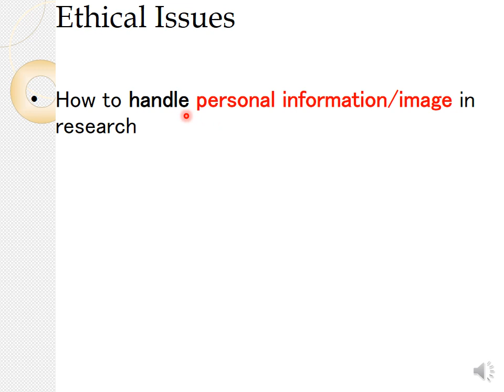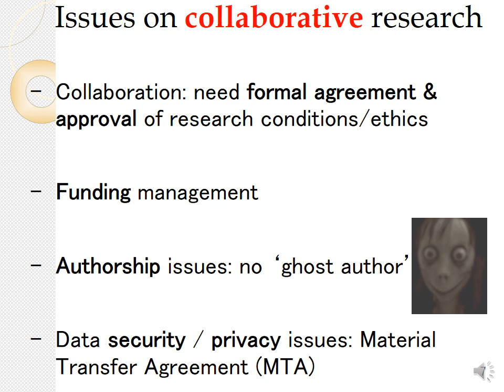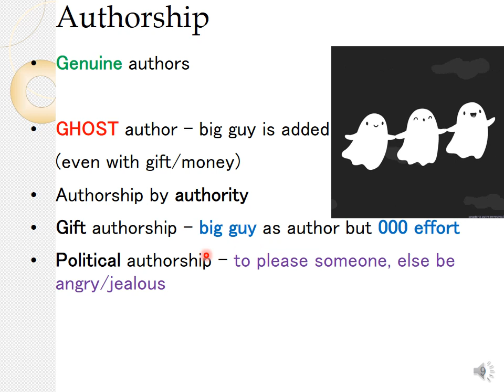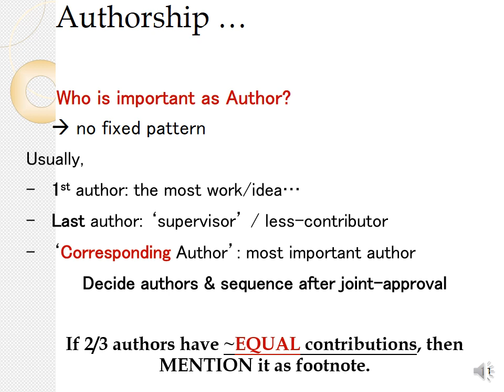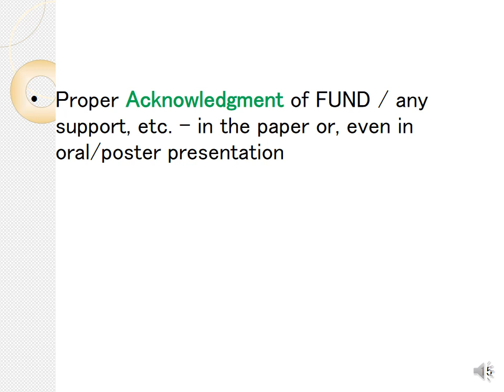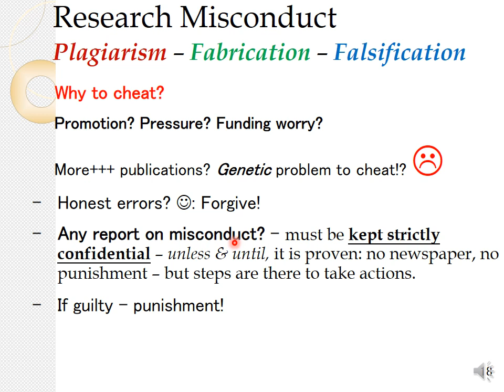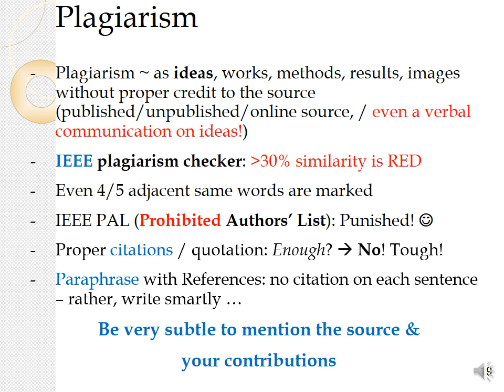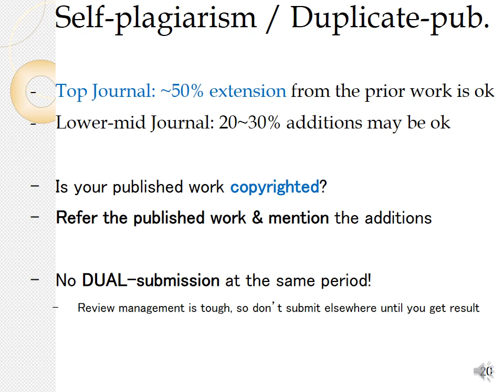[বাংলায়] Research Ethics - গ/(গো!)বেষণায় নীতি! :)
বাংলায় Ethics in Research - Research Methodology...
by Md. Atiqur Rahman Ahad (University of Dhaka | Osaka University)
আশা রাখি কাজে লাগবে। কোন প্রশ্ন থাকলে জানাবেন।